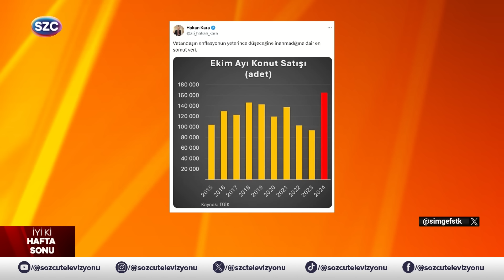Konut Almak İçin Doğru Zaman mı? Gayrimenkul Uzmanı Şahin Tarih Vererek Uyardı!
Digiturk: 60
D-smart: 93
Turkcell TV Plus: 69
Tivibu: 69
Türksat Kablo TV: 76